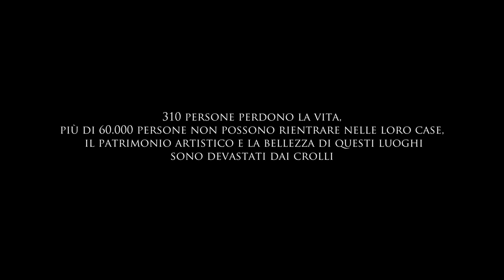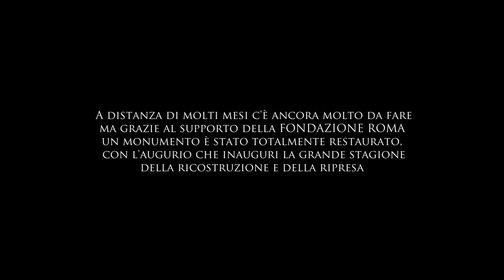Riapertura della Chiesa di San Giuseppe Artigiano (L'Aquila)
Questo trailer è un invito a partecipare alla riapertura e consacrazione dell'ex Chiesa di San Biagio d'Amiternum danneggiata dal terremoto del 6 aprile 2009, che sarà riaperta al culto e consacrata con il titolo di San Giuseppe Artigiano, titolare della Parrocchia Universitaria a cui oggi il monumento è affidato.

22 Luglio 2012, ore 18.00 L'Aquila